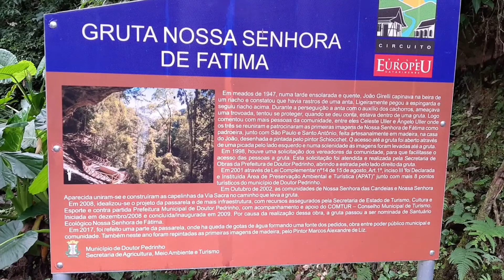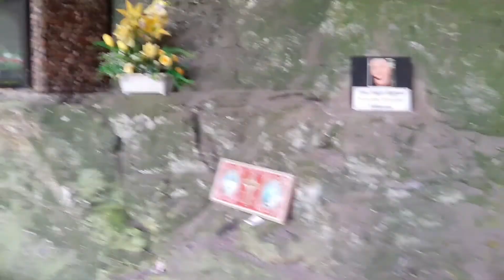Gruta Nossa Senhora de Fátima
Fomos até a Gruta Nossa Senhora de Fátima que fica em Doutor Pedrinho SC próximo do recinto Cachoeira do Paulista 🏍️🔥🙏